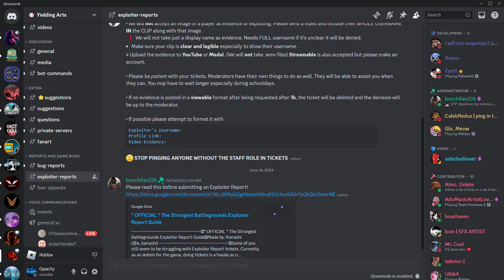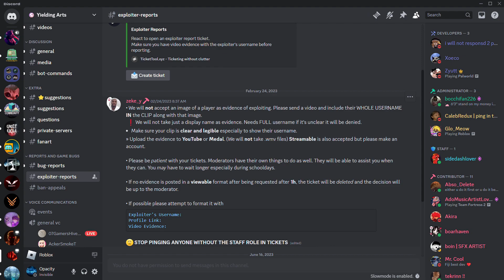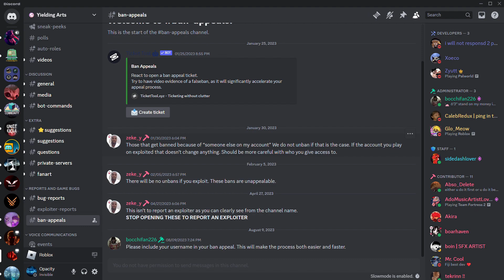This is why I hate Roblox The Strongest Battlegrounds sometimes (for me)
This is probably gonna be my hottest take ever